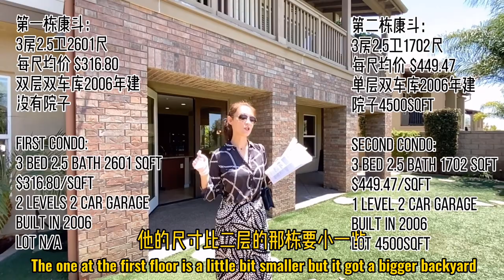【MINA探房】 优博琳达市精致联排别墅小别墅二连看| 242平米紧邻高尔夫球场| Yorba Linda 2 Condos House Tour Near Golf Course 2600 SF